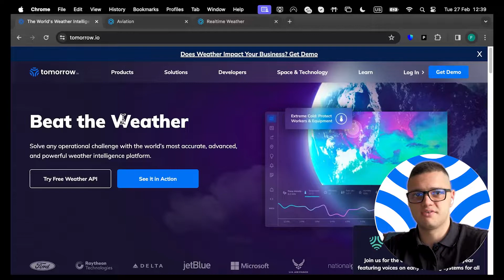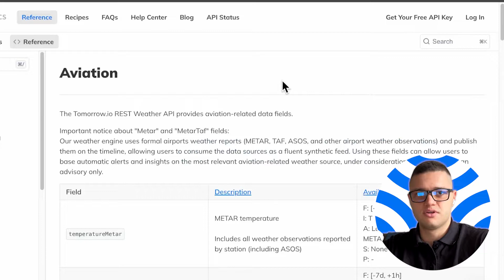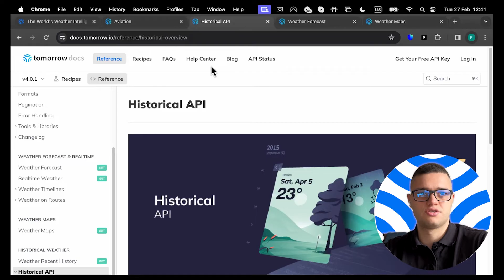How to Use Weather API for Aviation?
Using a trusted aviation weather API, that offers current forecasts and historical data tailored to the industry’s needs, has become essential in this field.

Welcome to Tomorrow.io's YouTube channel—your go-to source for the latest innovations and insights in weather resilience.